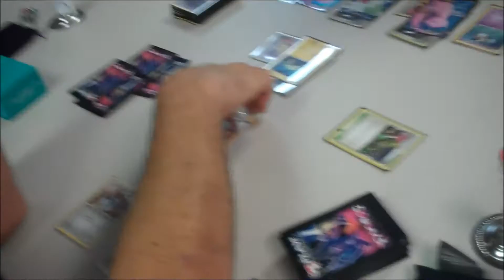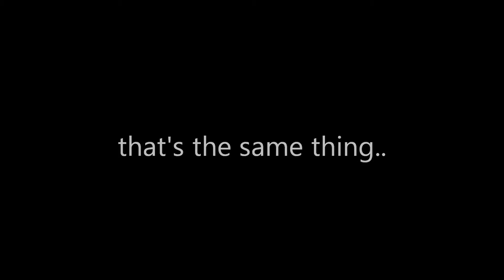EPTCG: League Challenege 10! Part 2! Billy Is A B!tch!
In this video I bash Billy pretty hard lol. I hope you enjoy me giving him hell. If you enjoy the video go check out my Facebook page!